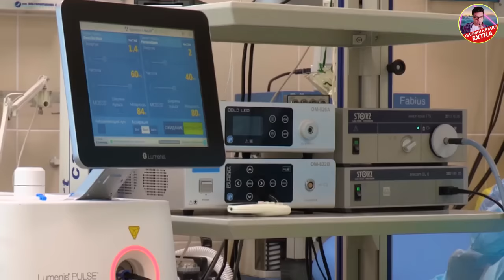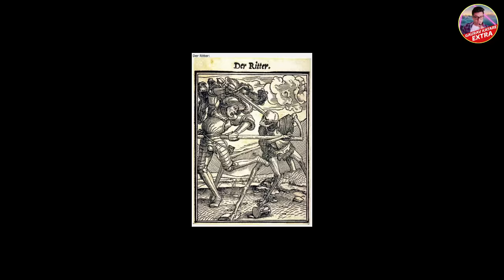कैमरे में कैद दिल दहला देने वाली सच्ची घटना - Story of Slenderman In Hindi - Slenderman In Real Life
Today i will tell you Story of slender man
i will explain all information and facts about slender man in hindi